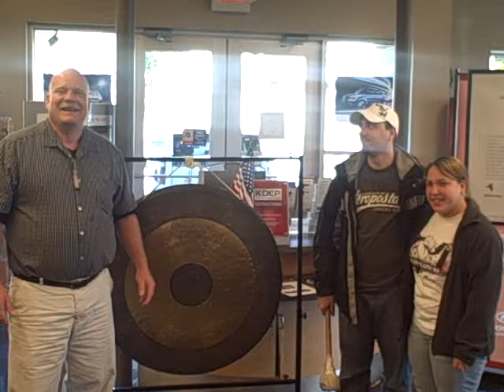Matt Oravec 2008 Ford Escape From Tom Ring's Brown Daub Kia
Tom Rings Brown Daub Kia in Easton PA, uses the philosophy that Everybody Drives!  You can view Tom Rings Daily Blog Tom Rings Royalty Report On kissyourmotherinlaw, you will also find hundreds of customer testimonials both written and in the video form.  There is never a dull moment.  For information about Tom Rings very lucrative customer referral program Kia is the fastest growing car company in the world.  Great on Gas, Reliability, and in todays market PRICING!  In fact, If you dont have the best buying experience ever, Ill Kiss Your Mother-In-Law! Im Tom Ring and I Wanna C-Ya In A Brown Daub Kia!